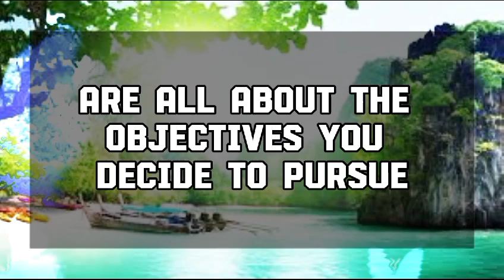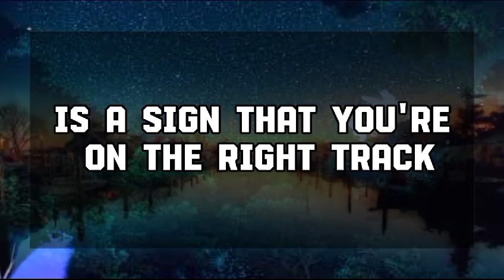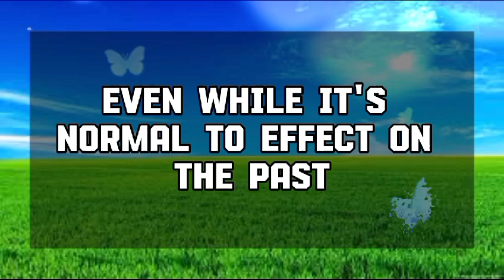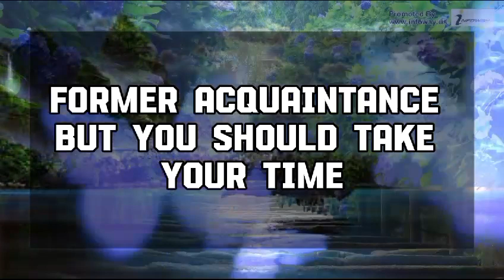God Message Today: CONGRATULATION S! A LAWYER IS DESPERATELY💌 God message || Universe message